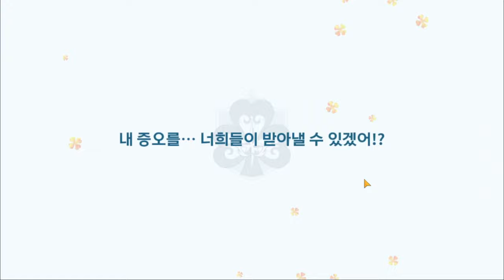NOUVEAUX PERSONNAGES ET NOUVELLE MAJ BLACK CLOVER MOBILE COREENNE ET JAP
NOUVEAUX PERSONNAGES ET NOUVELLE MAJ BLACK CLOVER MOBILE
COREENNE ET JAP